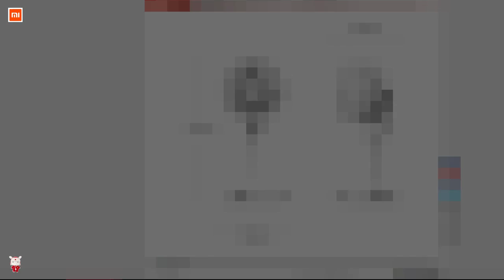Xiaomi Mijia LeXiu Air Circulation Fan RisoFan / РисоФан